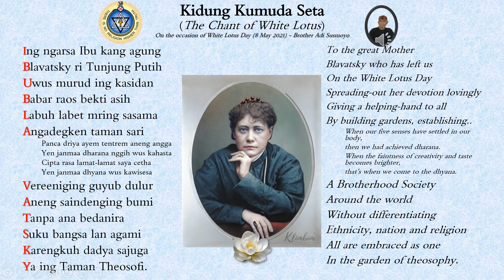Memperingati white Lotus Day bersama Bapak Adi susmoyo